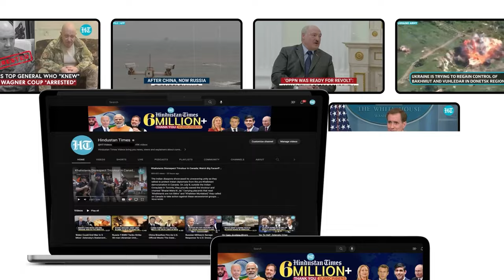Russian Troops Dodge Ukrainian Drone; Dramatic Footage Of Kyiv's 'Failure' Near Avdiivka On Cam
An action-packed video of Russian troops from the Avdiivka frontline has surfaced. In a video obtained, several Russian soldiers can be seen racing in a buggy. This was after the alert troops detected an incoming drone from the Ukrainian side. The Ukrainian UAV crew altered track and tried to land the drone on Russians but "failed." An explosion was then heard next to the vehicle, while Russian troops escaped being hit. Soon after, two more drones were shot down with small arms fire nearby. Watch the dramatic combat clash.